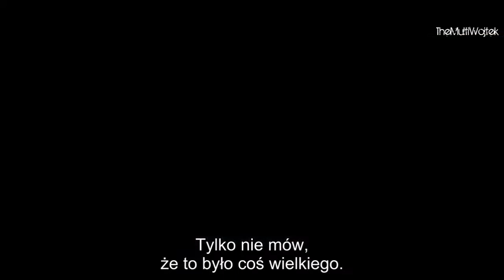Niepamięć / Oblivion - Zwiastun HD PL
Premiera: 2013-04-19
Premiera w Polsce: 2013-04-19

Pojawił się zwiastun z polskimi napisami oraz ujawniono polski tytuł widowiska science fiction "Oblivion" w reżyserii Josepha Kosinskiego, twórcy "Tron: Dziedzictwo".

Film będzie emitowany w polskich kinach pod tytułem "Niepamięć".

Akcja filmu, opartego na komiksie Kosinskiego, rozgrywa się w przyszłości, kiedy ludzkość żyje w chmurach ze względu na napromieniowanie Ziemi. Kiedy główny bohater, mechanik o imieniu Jack (Cruise) znajduje w rozbitym statku tajemniczą kobietę, uruchamia to ciąg zdarzeń, które wystawią jego światopogląd na próbę.

Za muzykę będzie odpowiadać grupa M83. W obsadzie są Tom Cruise, Andrea Riseborough, Morgan Freeman, Olga Kurylenko, Nikolaj Coster-Waldau i Melissa Leo. Premiera w USA i w Polsce zaplanowana jest na 19 kwietnia 2013 roku.